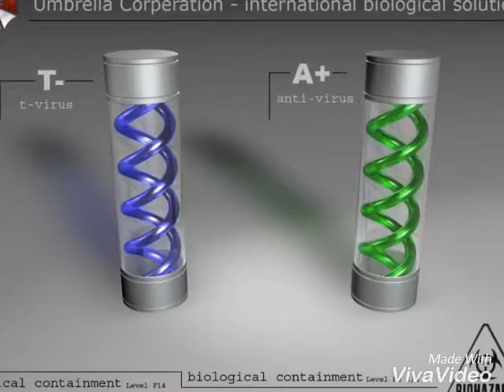Death in umbrella